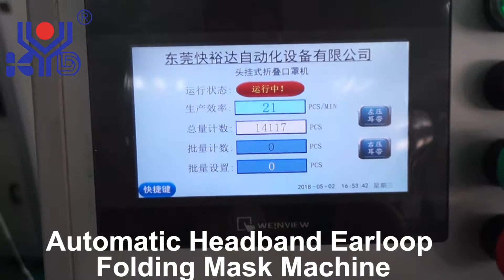Automatic Headband Earloop Folding Mask Machine